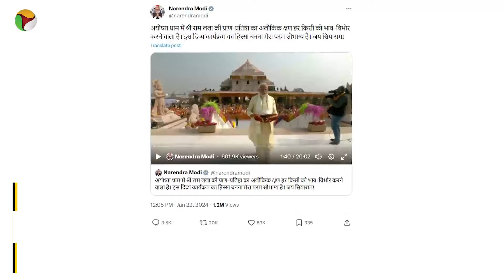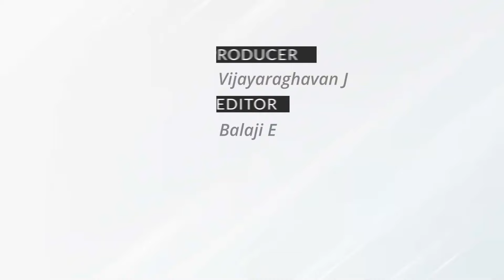Ayodhya temple unveils Ram Lalla idol decked up in gold and flowers | The Federal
Ayodhya's moment of glory! The radiant Ram Lalla idol is unveiled covered with gold, circled by a sea of colourful flowers.